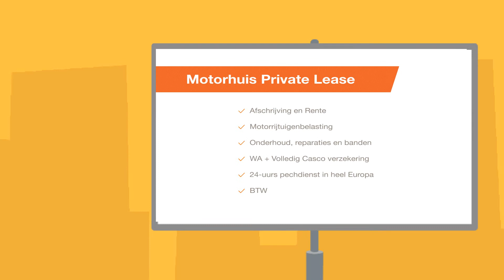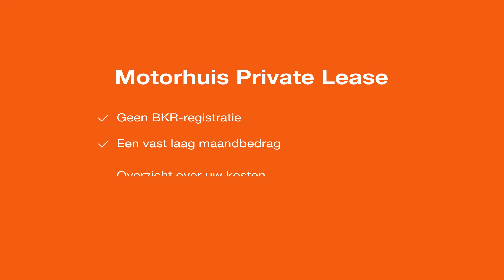Motorhuis Private Lease